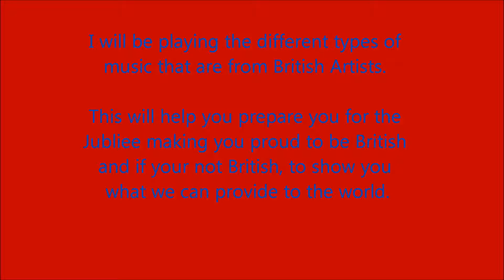My commemoration to the Queen. June 2012